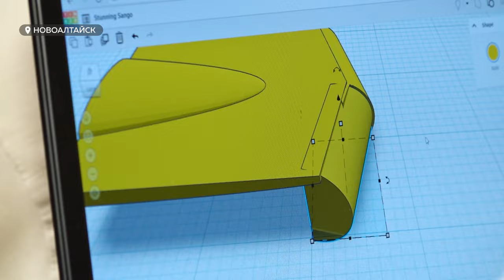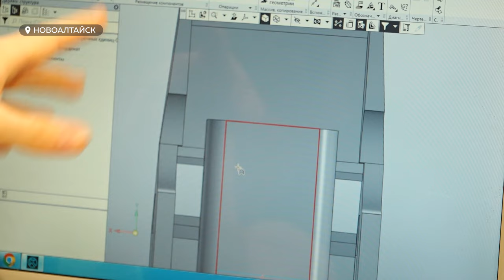Всероссийский конкурс по 3Д моделированию впервые прошел в Алтайском крае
В нем приняли участие 42 школьника. Что они проектировали? И сколько из них будут представлять наш регион в финале, который пройдет Ханты-Мансийске?